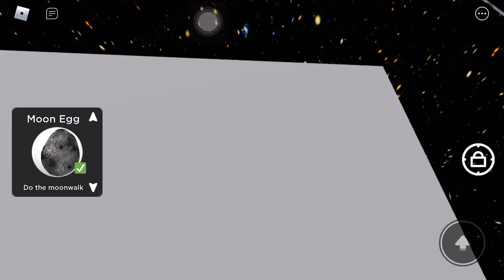Find the eggs: Shape egg [MOON]